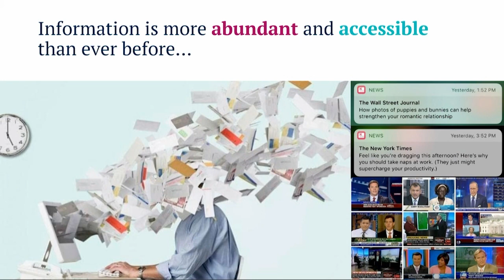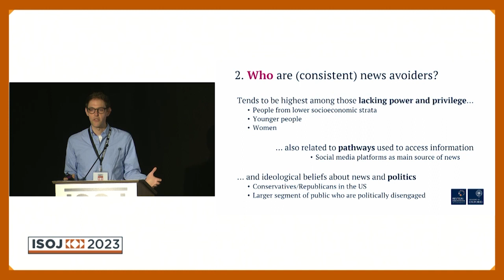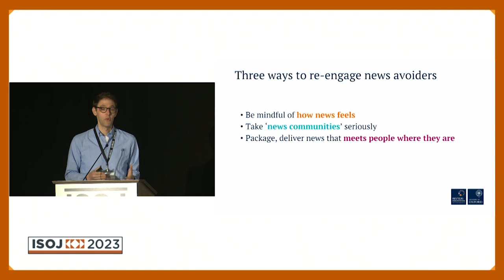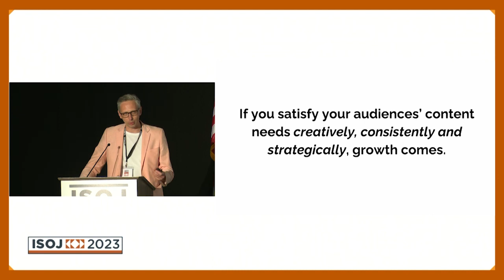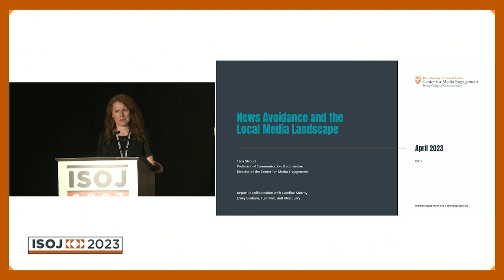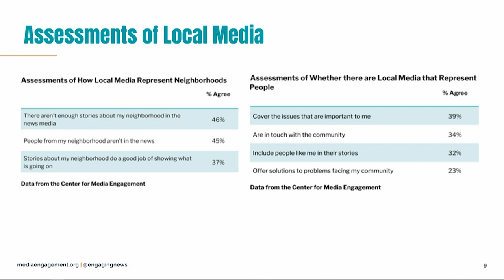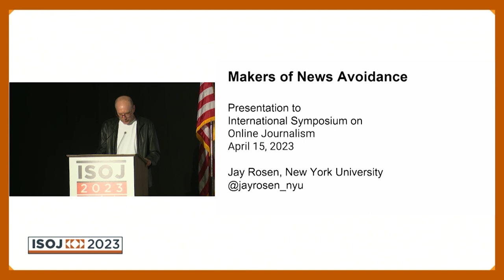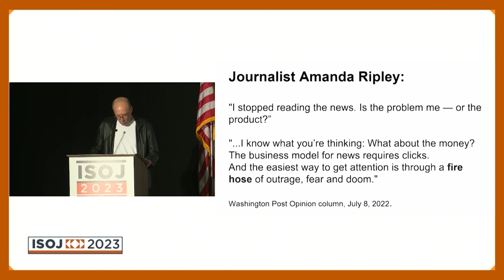ISOJ 2023: How to respond to news avoidance and reconnect with audiences through new approaches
Panel: How to respond to news avoidance and reconnect with audiences through new approaches
Chair: LaSharah Bunting, CEO and executive director, Online News Association (ONA)
Jay Rosen, associate professor, New York University, and author, PressThink
Dmitry Shishkin, independent media consultant (UK)
Talia Stroud, founder and director, Center for Media Engagement, UT Austin
Ben Toff, senior research fellow, Reuters Institute (UK)

0:00 Introduction
1:20 Ben Toff, senior research fellow, Reuters Institute (UK)
15:19 Dmitry Shishkin, independent media consultant (UK)
25:42 Talia Stroud, founder and director, Center for Media Engagement, UT Austin
37:55 Jay Rosen, associate professor, New York University, and author, PressThink
46:40 What can people do?
50:08 Lack of representation as a reason for news avoidance
51:30 Are we too late?
53:41 The Future
1:00:35 User needs around other products
1:02:40 Mental Health
1:08:00 Journalistic imperative, mission and user needs
1:13:32 Can journalists solve news avoidance alone?